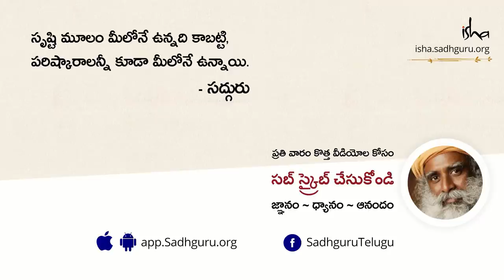సద్గురు సమక్షంలో ఎలా ఉండాలి? How to Be with You Sadhguru | Sadhguru Telugu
"మీరు చేసే ఏ మార్పైనా, మొదట్లో గొప్పగా అనిపిస్తుంది, రెండు రోజుల తర్వాత అదీ మామూలైపోతుంది. అది కాదు మనం కోరుకుంటుంది. పరిణతి అంటే గతానికి సంబంధించినది ఏది మిగలకూడదు, మీలో పూర్తిగా సరికొత్తది మొలకెత్తాలి" అని అంటున్నారు సద్గురు.